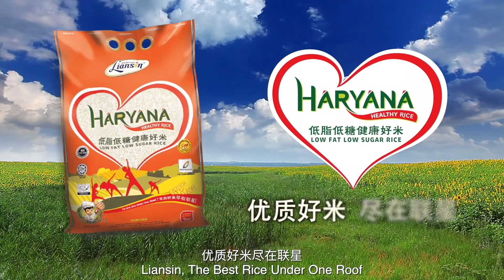【健康最给力】过度放纵饮食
农历新年期间
多吃点在所难免
但过度放纵饮食对我们身体有什么影响